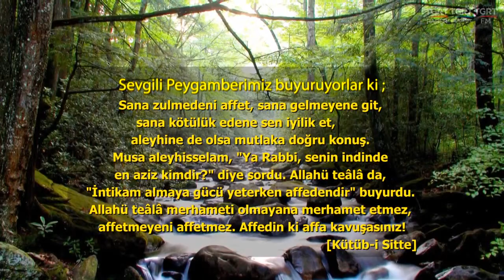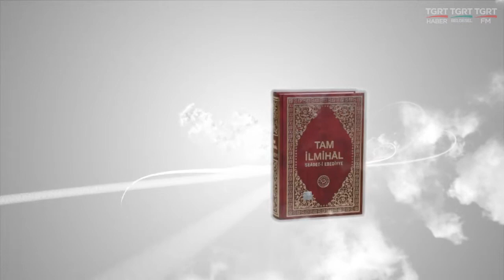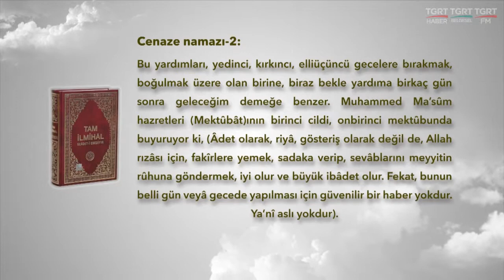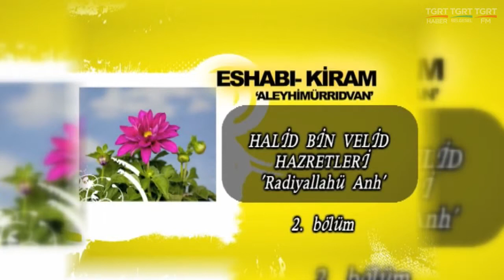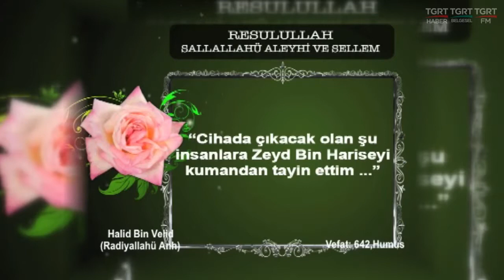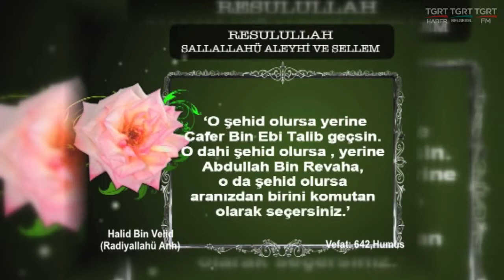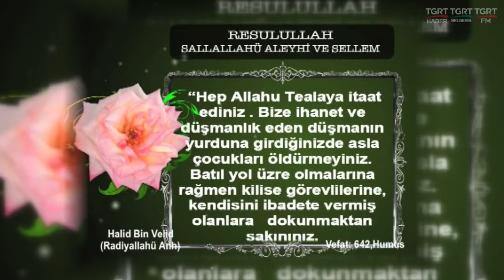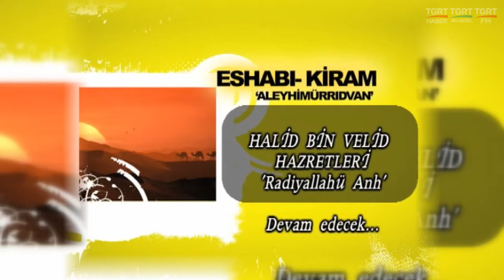HUZURA DOGRU 12042016